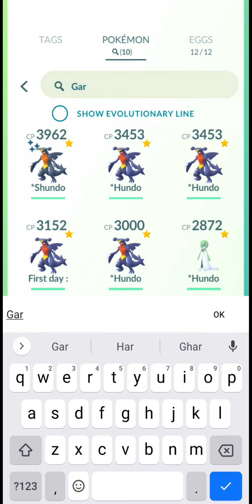Finally got new *4000+ CP Pokemons 😲😂 | 4000 cp pokemons in pokemon go.